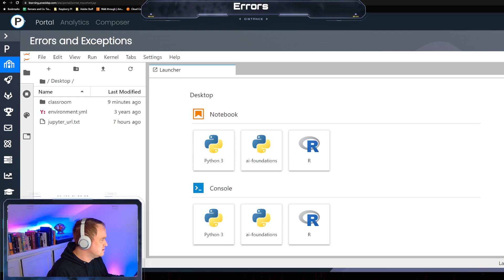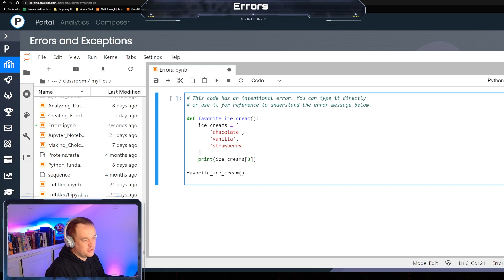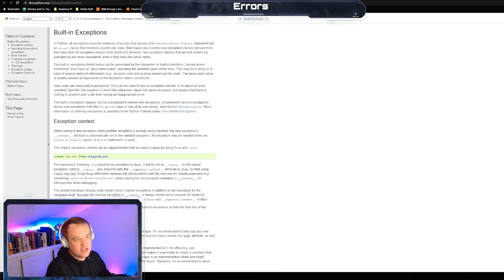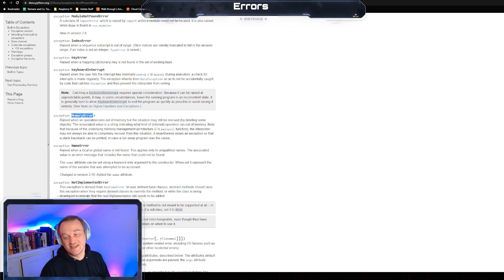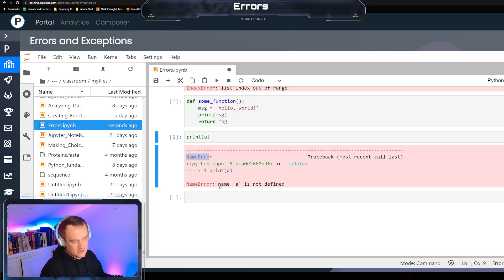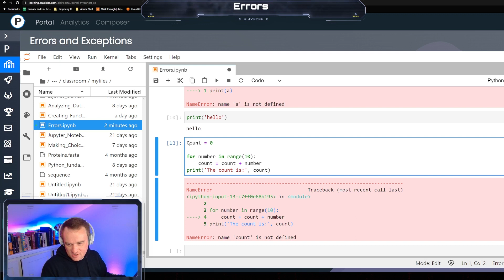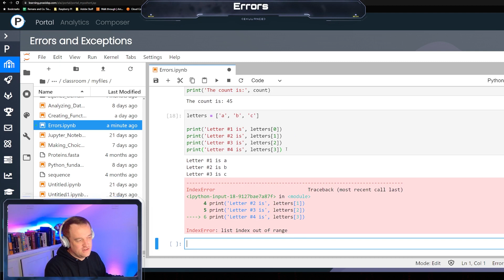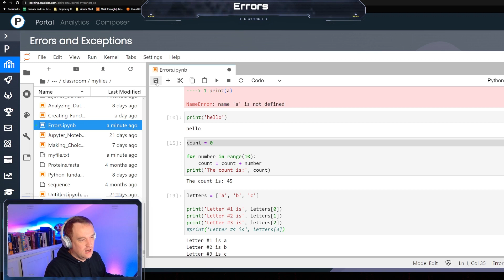Intro to Python - Errors! - VDB Computational Biology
In this video, we will look at best practices for reading and addressing errors in python.